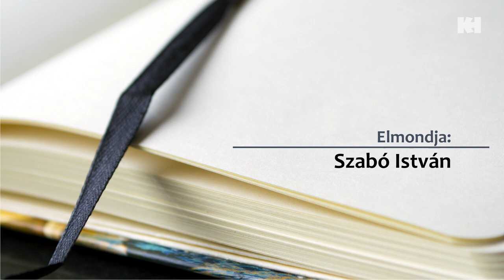Kedvenc versem: Szabó István | Tóth Árpád: Gesztenyefa-pagoda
Online verses programsorozatunk következő részében Szabó István szavalását hallhatjuk.

2021